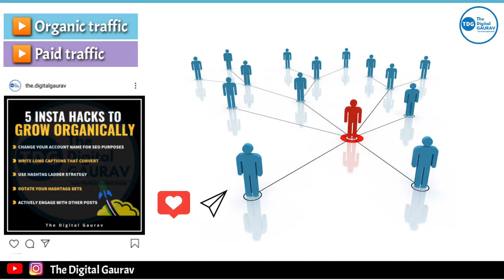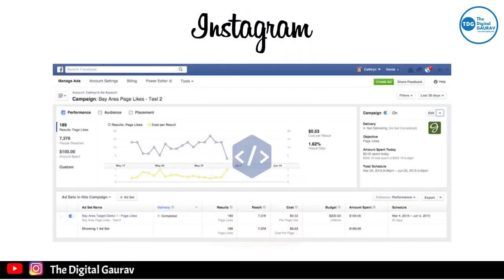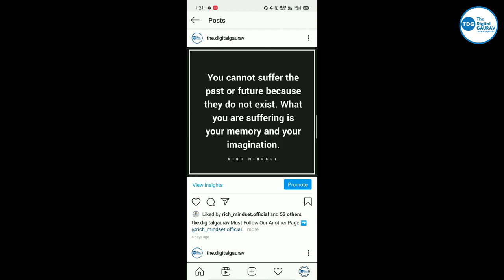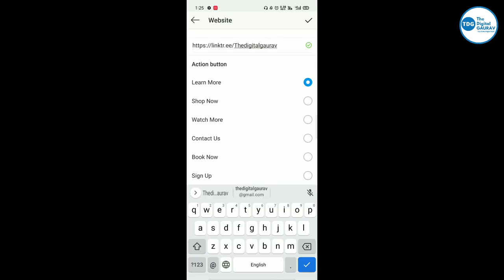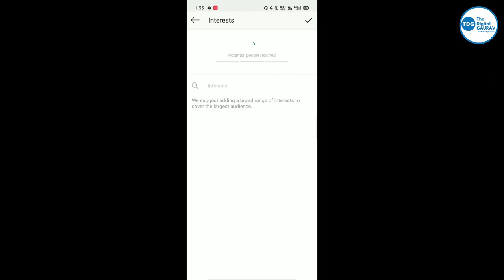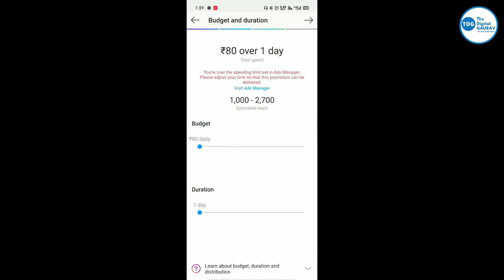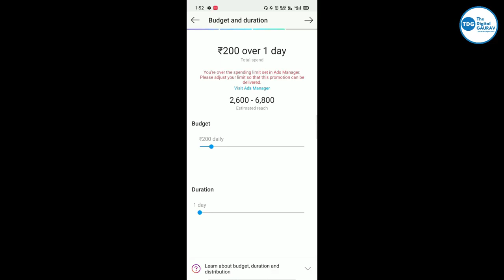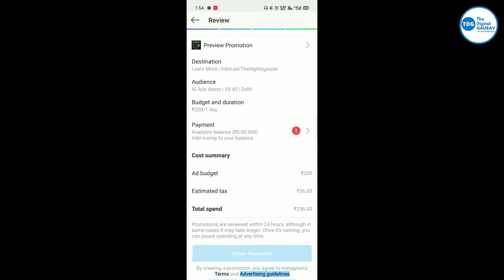How to Run Instagram Ads for Business [Hindi ] 2022 | How to run Instagram Ads for beginner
In this video I will guide how  you can Run Instagram Ads to grow your Business in 2022 very easily so watch this Instagram Ads tutorial Video till End

In this video , you are going to learn how to run Instagram Ads very easily from your smartphone only. Instagram Ads are now very popular and many marketers and business use Instagram Ads to grow their business.
So in this video you will get step wise guide to run Instagram Ads without using Facebook Ads manager
You will get to learn types of ads and how to run Instagram ads watch this full video and don't forget to

Please ping me on comments sectioni if you have any doubts